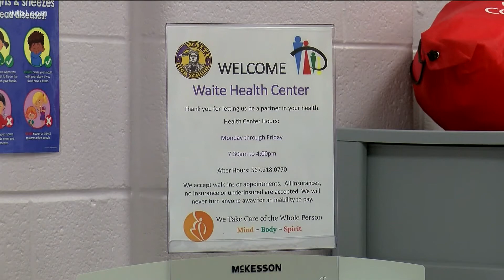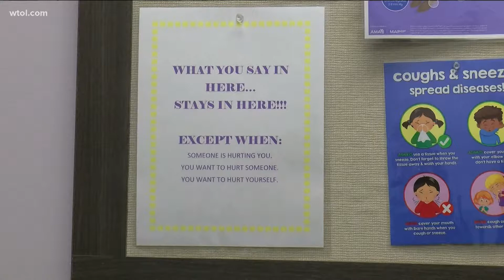School-based health centers will soon expand to all 6 TPS high schools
Four high schools already have a health center located inside the building. TPS recently announced the other two buildings will be opening a clinic.